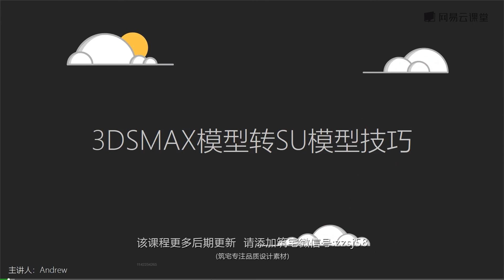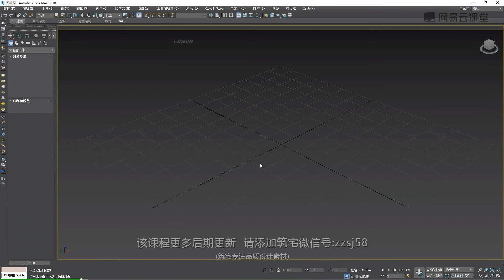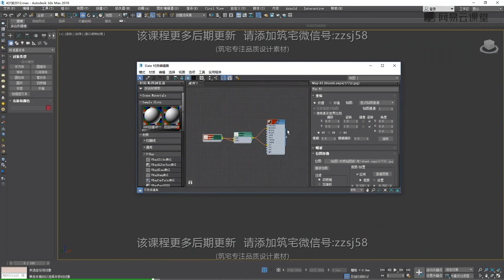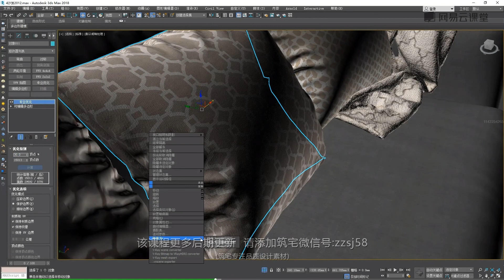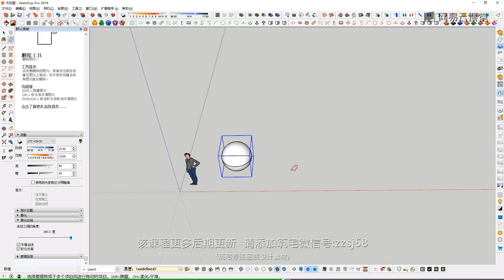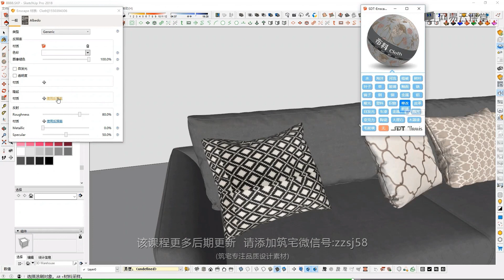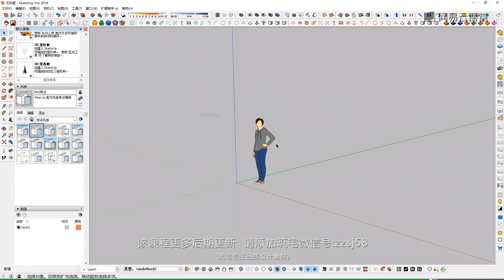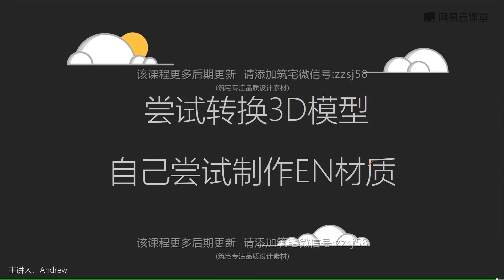课时43DSMAX模型转SU模型技巧